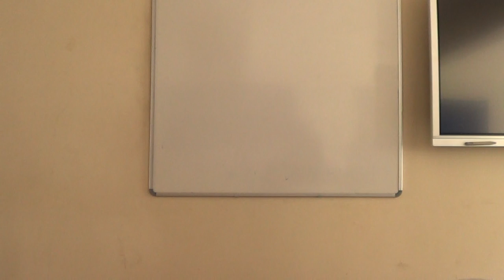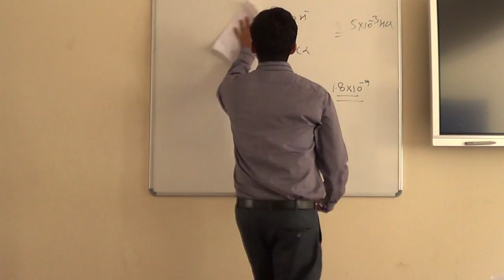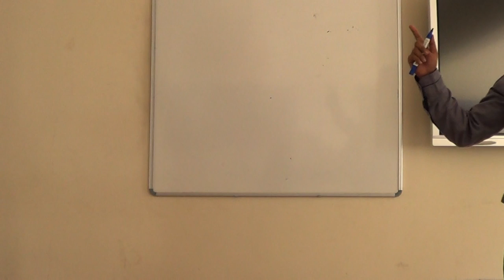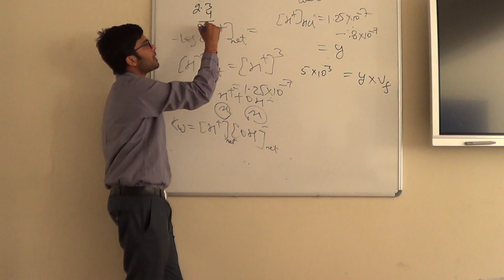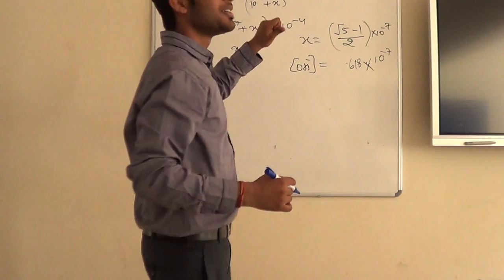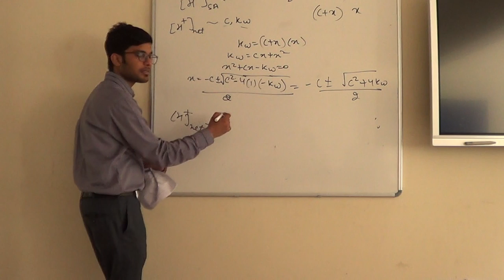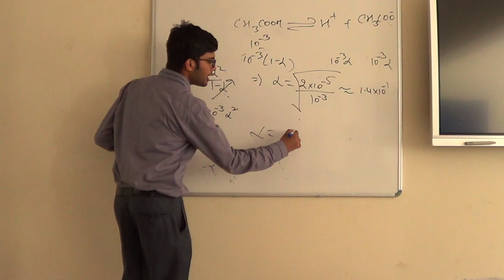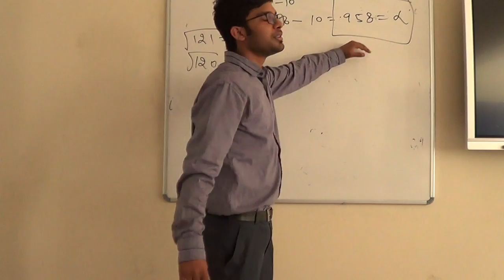00012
Enjoy Learning!!!